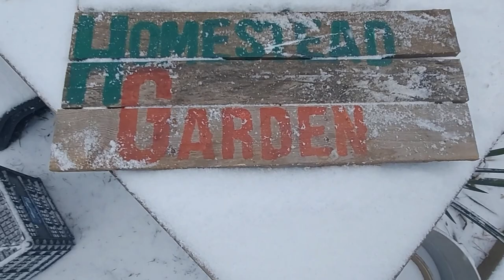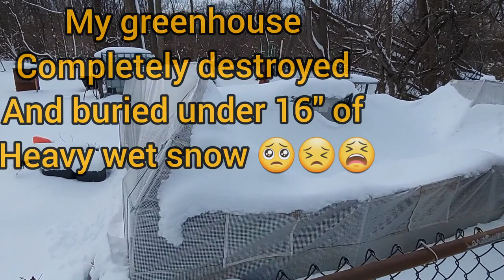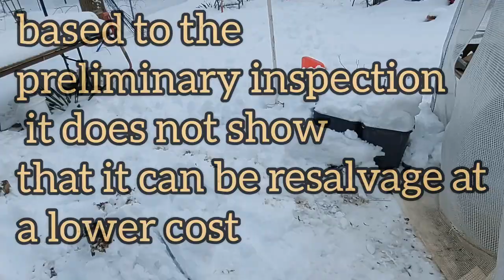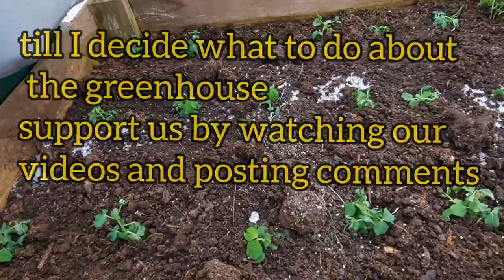Storm damage- transplant seedlings- broad beans peas- greenhouse destroyed- homesteader